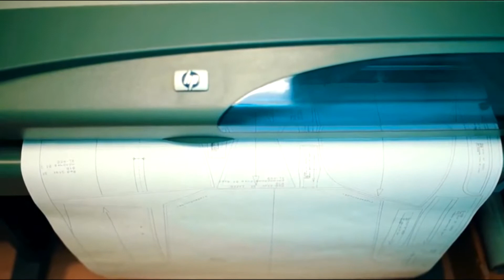Как производится мотоэкипировка HAWK MOTO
В ролике описаны этапы производства мотоэкипировки HAWK MOTO и есть несколько отзывов от мотоциклистов.

В России: 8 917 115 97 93

Полный ассортимент продукции бренда HAWK MOTO на официальном сайте: hawk-moto.com